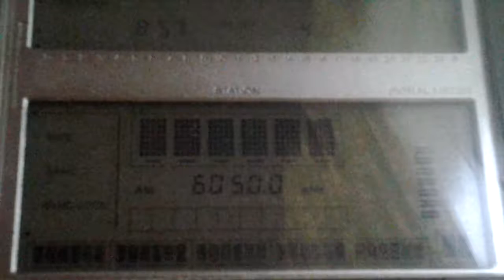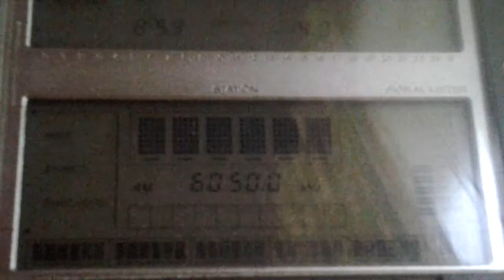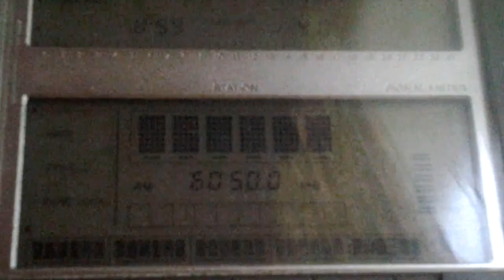VOICE OF TURKEY [EMIRLER, 500KW] — 6050 KHZ — [28 JAN. 2018 19.58 UTC]